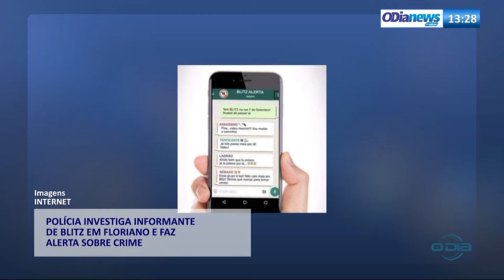O DIA NEWS 19 09 Giro do Dia